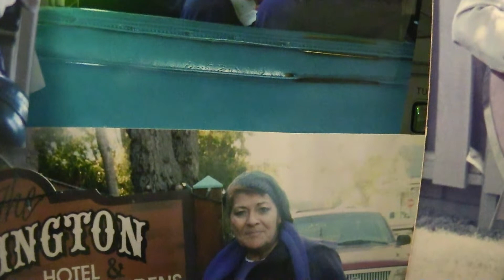Mi niña sonria feliz y ve a jugar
Autora Maricarmen Castillón; solo con las sonrisas de los niños fue suficiente para escribir esta canción.